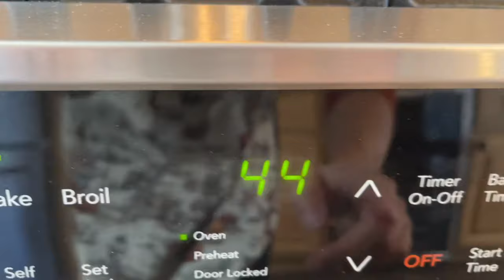PIE DE CALABAZA CASERO/PUMKIN PIE FROM SCRATCH 2021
Se acerca el día de Acción de Gracias (25 de noviembre) y acá es muy típico hacer un PIE DE CALABAZA. Por eso les dejo esta receta súper fácil de preparar! Espero que les guste! Les dejo la lista de ingredientes.

INGREDIENTES:
Masa:
185 gr. de Harina
2 cdas. de Azúcar
1 pizca de Sal
70 gr. de Manteca o mantequilla sin sal derretida o 1/2 taza de aceite
2 cdas. de Leche
Relleno:
1 calabaza o anco cocido previamente en el horno (750 gr. aprox)
1 lata de Leche Condensada
2 Huevos + 2 Yemas
1/4 cdita. de Jengibre
1/4 cdita. de Nuez Moscada
1/4 cdita. de Canela

INGREDIENTS:
Dough:
3/4 cup of Flour
2 tbsp of Sugar
1/2 cup of Unsalted melted Butter or 1/2 cup of oil
2 tbsp of Milk
Filling:
1 cooked pumpkin
1 can of Condensed Milk
2 Eggs + 2 Yolks
1/4 tsp of Ginger
1/4 tsp of Nutmeg
1/4 tsp of Cinnamon